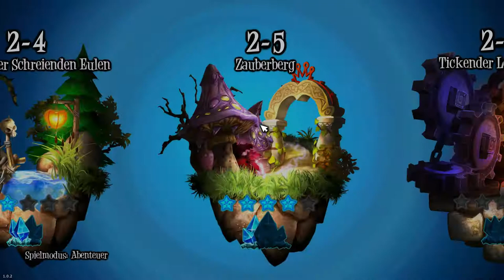Let's Play Giana Sisters Twisted Dreams #9 - Zauberberg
Bis auf ein paar Stellen gar net so schlimm :D

Format & Name des Spiels: Let's Play Giana Sisters Twisted Dreams
Genre: Jump and Run, Platformer
Entwickler: Black Forest Games